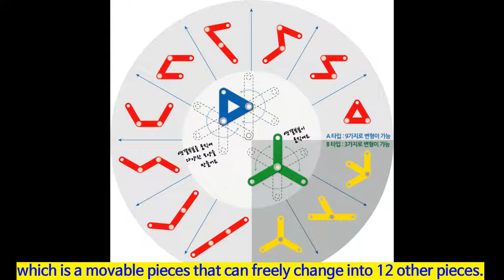Triangle Maker Board Game_(English)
In the Triangle Maker game, players use three-lined pieces to make different kinds of triangles. This family-friendly, educational board game can help develop one’s mathematical skills, creativity, spatial awareness, problem-solving skills, and more.
Develop one’s mathematical skills, creativity, spatial awareness, problem-solving skills in this fun family board game.